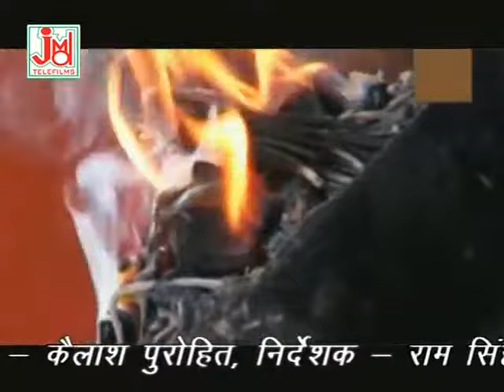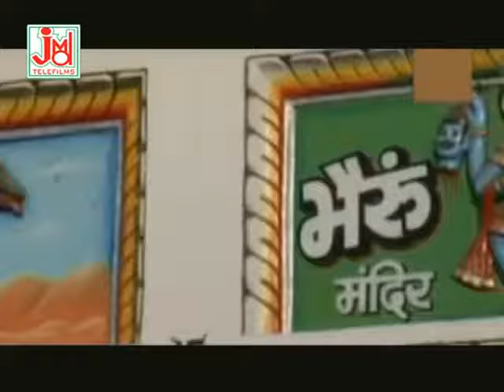Kankali Ko Beto Bheronath Aavelo ¦¦ कंकाली को बेटा भैरोनाथ आवेलो ¦¦ ¦¦ JMD Ventures Ltd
Title :-Kankali Ko Beto Bheronath Aavelo
Singer :- Hemraj Sain
Lyrics :- Hemraj Sain
Tune :- Mewadi Brothers
Music Arranger :-Shaitan Mewadi
Audio Recording Studio :- Shree DevStudio
Recodist :- Raju Mewadi
Video Director :- Rakesh Joshi
Edit Video :- Chetan Pahriya
Makeup & Dress :-
Camera :- Rakesh Joshi
Category :- Devotional
Language :-Rajasthani

http://
http://

126